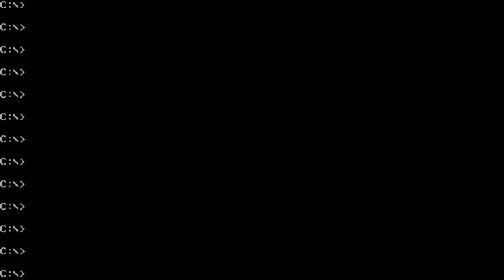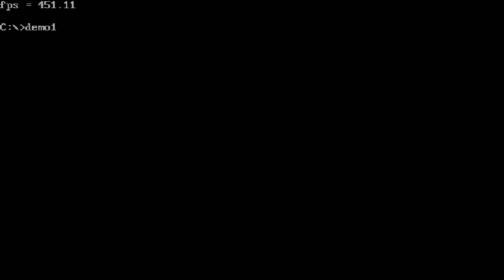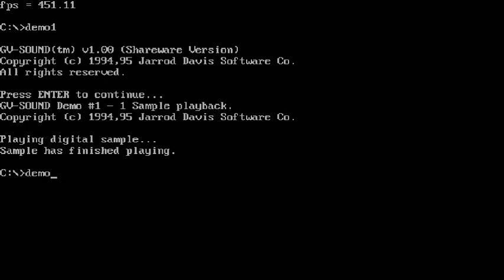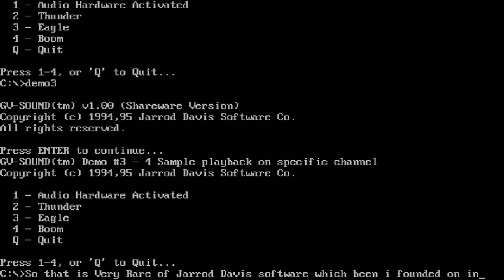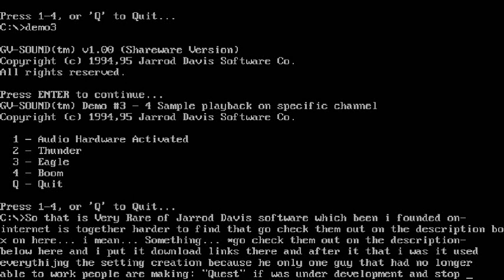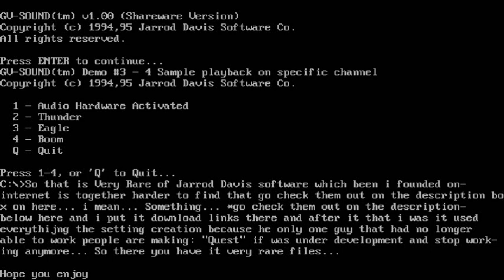GameVision Digital Sound Toolkit (very rare interactive programs on JDS games) - 1994,95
-== Links ==-